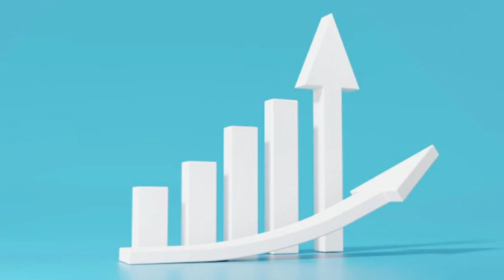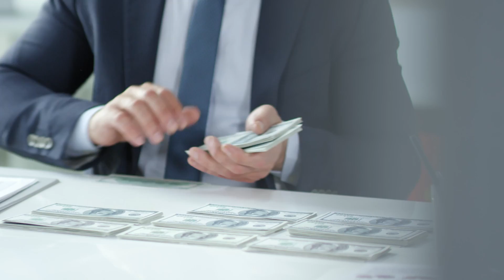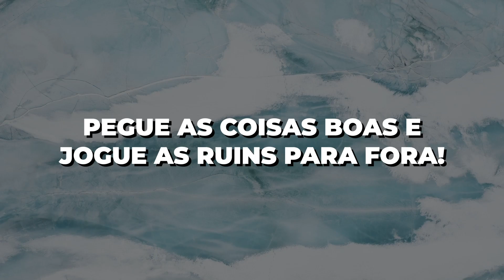COMO CRESCER NO YOUTUBE EM 2022 E TER 1000 INSCRITOS!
Esse vídeo é um guia completo com apenas 3 PASSOS de como começar DO ZERO no Youtube e atingir os primeiros 1000 inscritos de forma orgânica mais rápido que 95% dos canais. Como crescer seu canal no Youtube de forma prática com dicas que realmente farão a diferença pra você!